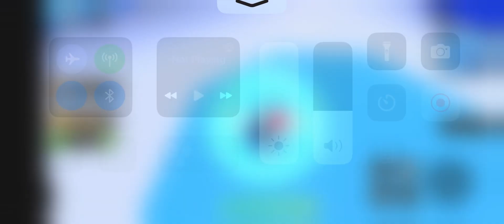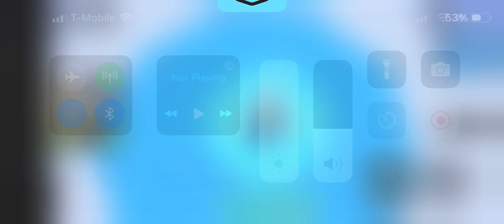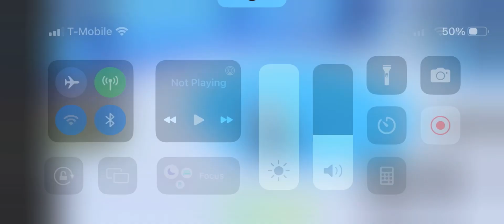Playing as a superhero got shot many times😡 Roblox Mad City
My Characters
🐸Roy
🦒James
🐧Mr Penguin
🐭Jared
🐙Ali
👨‍🍳Chef Pee Pee
👮🏼‍♂️Michelin